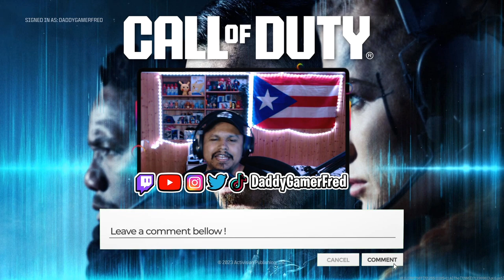SOLO REBIRTH ISLAND IS A VIBE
Follow Daddy Gamer Fred
◉ YouTube Member: ​
◉Nintendo Switch Friend Code : SW- 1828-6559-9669
◉PSN : DaddyGamerFred
◉Pokèmon G0 Trainer Code : 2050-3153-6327